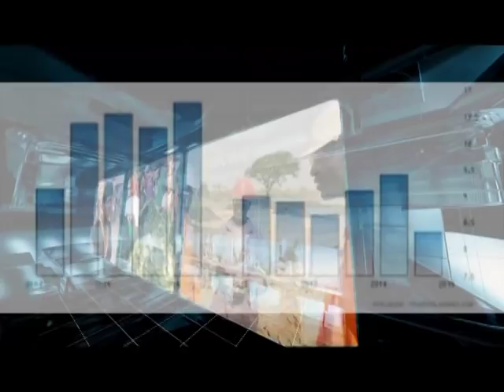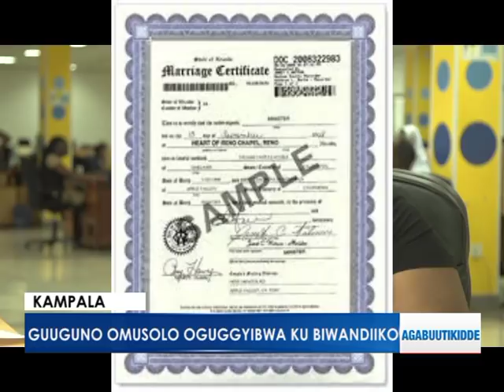Guguuno omusolo oguggyibwa ku biwandiiko. Stamp Duty.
Buli kiwandiiko ekiraga obwannanyini kirina okuguwa.

Reporter:  Julius Kafuluma.